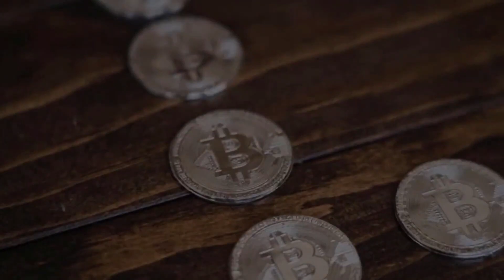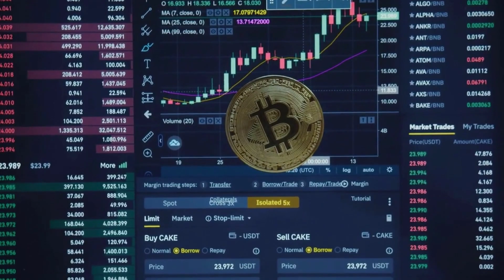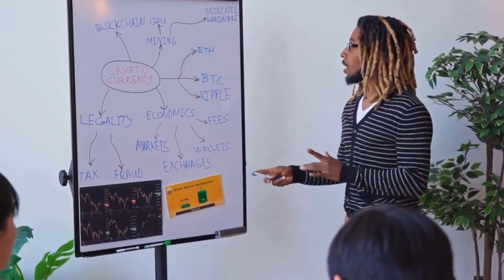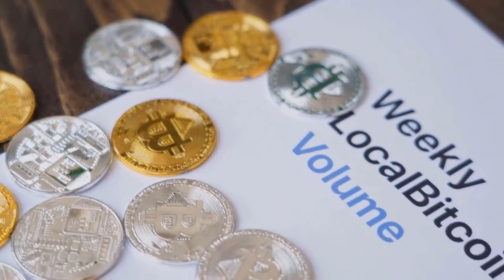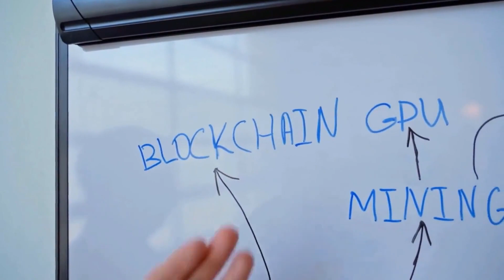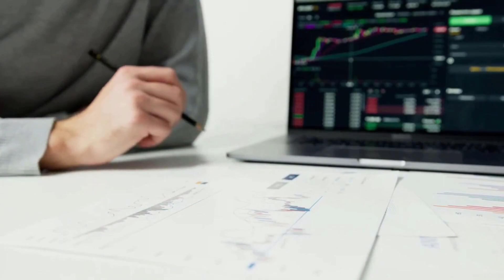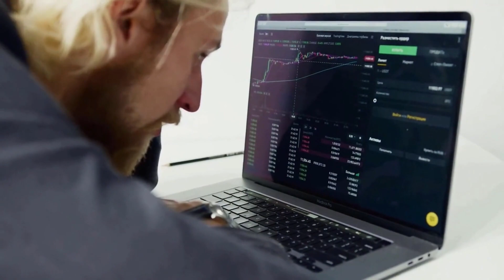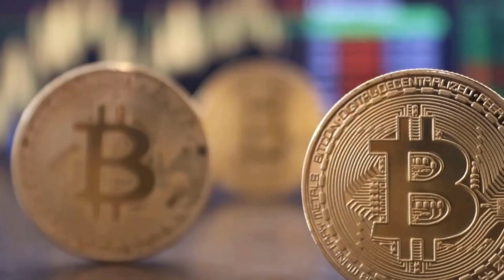AVAX WILL GO UP BY 8000% HERE'S WHY?? - AVALANCHE PRICE PREDICTION 2023